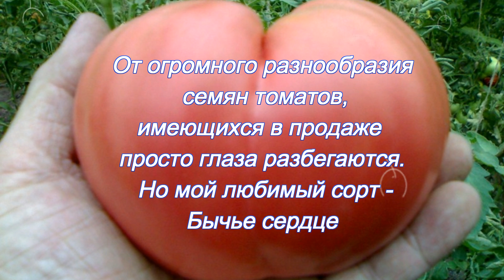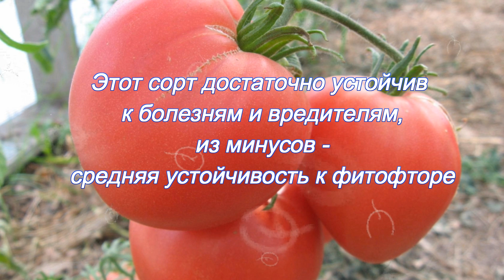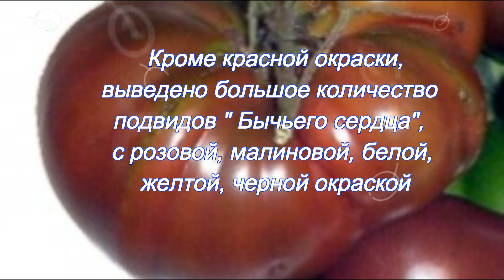Томаты. Мои любимые сорта. " Бычье сердце "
мясистые, крупные плоды помидоров " Бычье сердце", придется все по вкусу ...